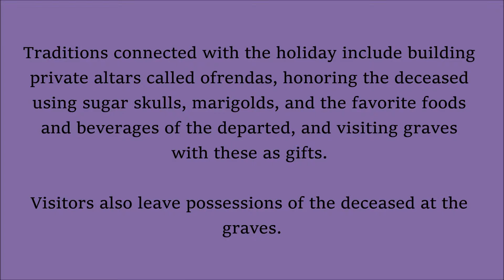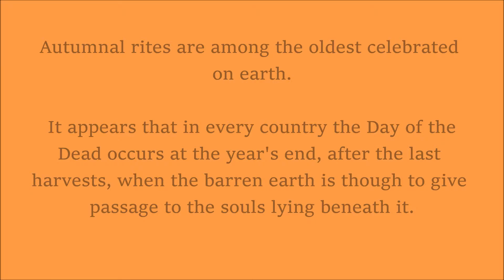The Day Of The Dead~Dia De Los Muertos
Día De Los Muertos (Day of the Dead) is a holiday celebrated in Mexico and by Mexican-Americans across the U.S.